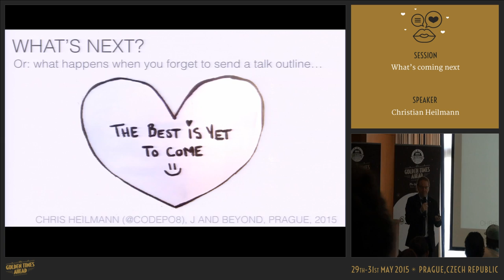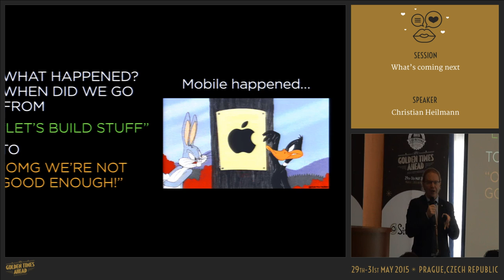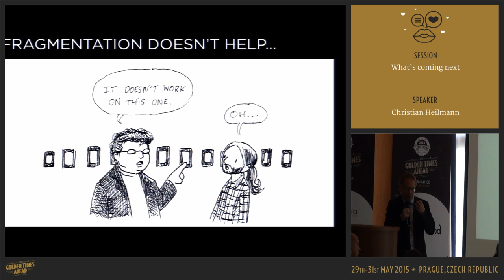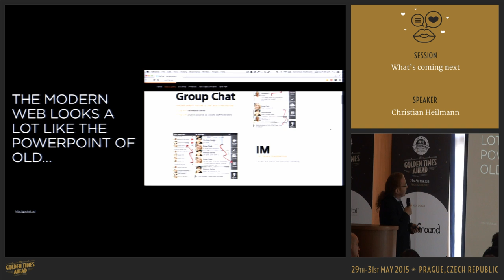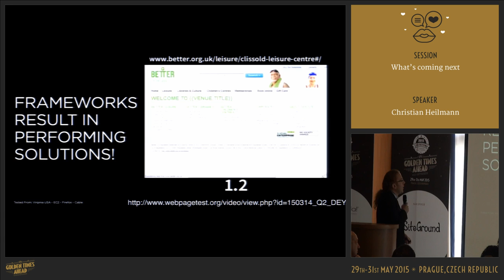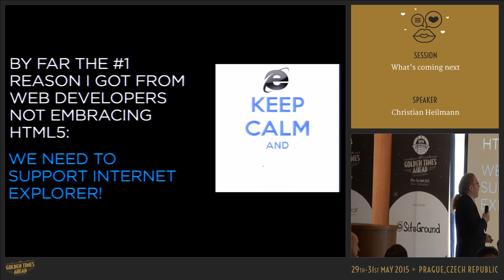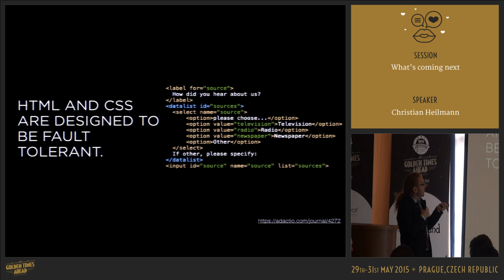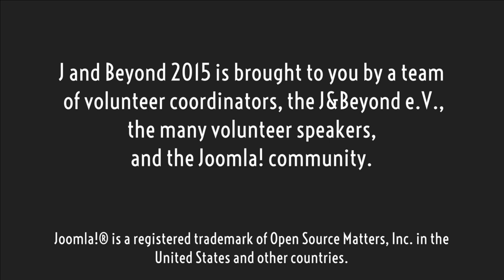What's coming next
by Christian Heilmann

Chris Heilmann has dedicated a lot of his time making the web better. Originally coming from a radio journalism background, he built his first web site from scratch around 1997 and spent the following years working on lots of large, international web sites. He then spent a few years in Yahoo building products and explaining and training people including Yahoo Answers, Search, Local and Maps. He then worked at Mozilla moving HTML5 support forward and advocating Firefox OS as an open alternative to closed mobile systems. Chris wrote two and contributed to eight books on web development and wrote many articles and hundreds of blog posts for Ajaxian, Smashing Magazine, Yahoo, Mozilla, ScriptJunkie and many more. He also wrote the Developer Evangelism Handbook in use in many companies to coach evangelists.